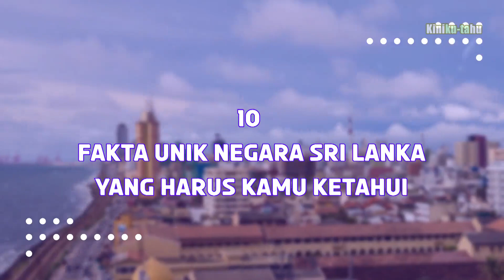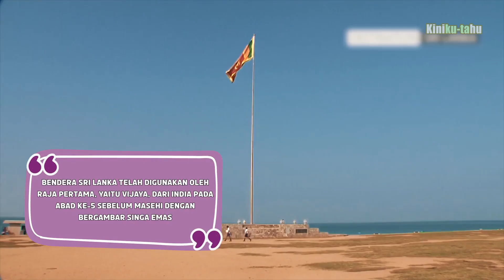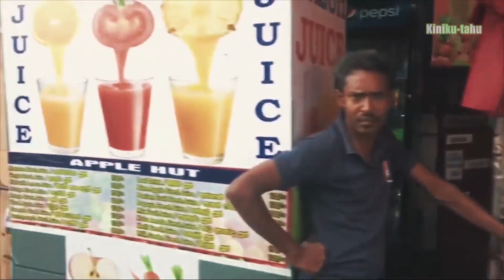10 Fakta Unik & Menarik Negara Sri Lanka Yang Harus Kamu Tahu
Sri Lanka, sebuah negara yang cukup kecil yang terletak di sebelah utara Samudra Hindia di pesisir Tenggara India. Sri Lanka sendiri, dalam bahasa sansakerta diartikan sebagai tanah bersinar. Sama dengan negara lainnya, Sri lanka tentu memiliki fakta unik serta menarik yang mungkin belum kamu ketahui. Tak perlu berlama-lama lagi, di video ini kami bagikan 10 fakta unik dan menarik Negara Sri Lanka yang harus kamu ketahui.